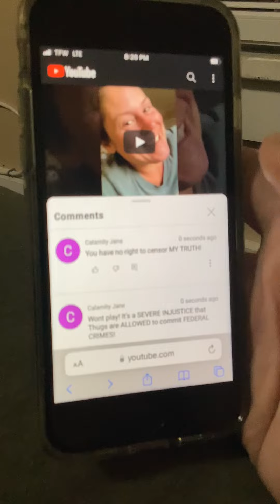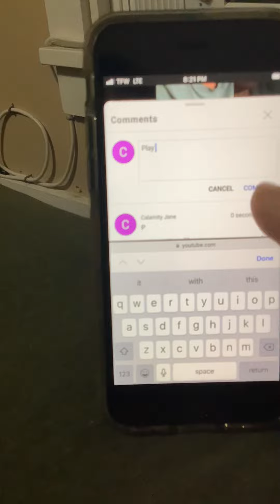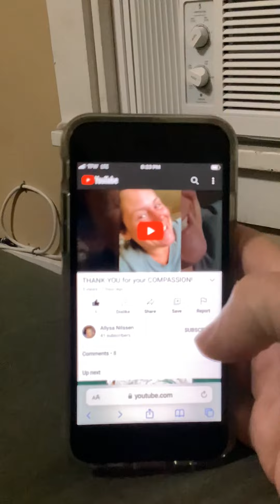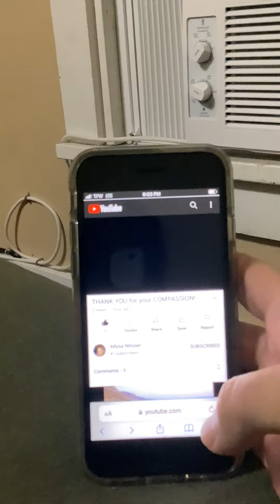Real TRUE Crime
Obviously someones got something’s to hide!